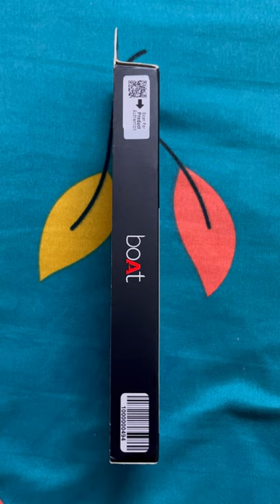Boat Bassheads 152 in Ear Wired Earphones with Mic(Active Black) | Unboxing Review